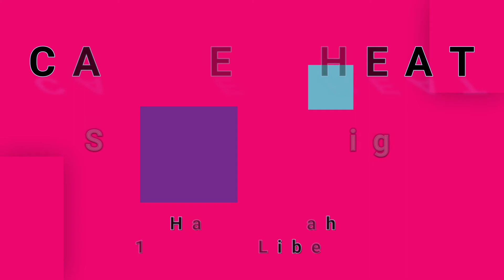CANNED HEAT-Sic 'Em Pigs (vinyl)